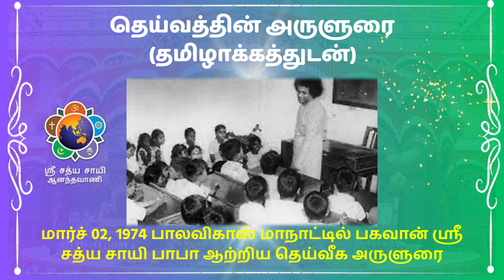நாம் எவற்றை நம் கண்களாக பாவிக்க வேண்டும்? | தெய்வத்தின் அருளுரை 1974| Balvikas Convocation Discourse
மனிதர்களிடம் சகோதர உணர்வும், தெய்வத்திடம் தந்தை உணர்வும் கொள்ள வேண்டும்; முக்கியமாக இவையிரண்டையும் உங்கள் கண்களாக பாவிக்க வேண்டும். இவ்விரண்டையும் வளர்த்துக் கொண்டால் நம்மில் தெய்வ ப்ரீதியும் பாப பீதியும் பெருகும்.